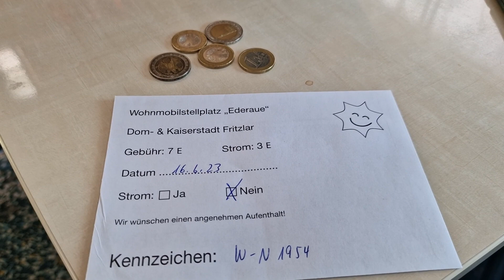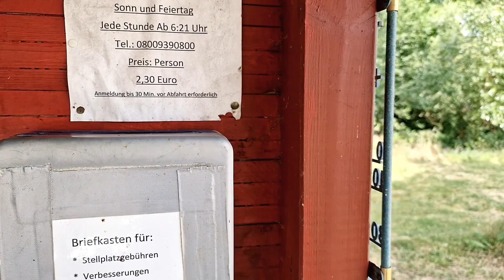#140 Riesiger rustikaler Stellplatz an der Eder. Fritzlar mit dem Wohnmobil.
Zum Abschluß meiner Thüringen-Sachsentour mache ich noch einen Halt in Fritzlar. Die Fotos der Altstadt haben mich angezogen und das schaue ich mir genauer an. Dabei stoße ich auf einen riesigen Stellplatz am Ederufer.
Meine Eindrücke seht ihr hier.